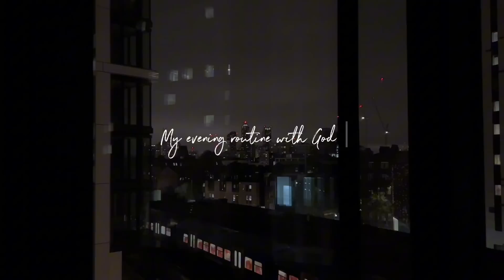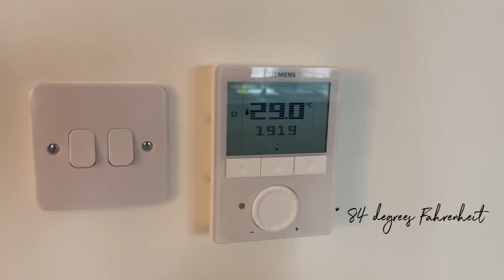MY EVENING ROUTINE WITH GOD 🤍🙏🏽 Ending the day right, no phone, bible study.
Here's how I end my days with God! It's so important to set our mind on the right things before resting. Too much screen time can really affect our minds, and sleep quality! Here are some things I do to keep my mind set on the things above before heading to bed 🤍

Captivating - John & Stasi Eldredge:

Wild at heart - John Eldredge:

Colossians 3:2 - Set your minds on the things above, not on earthly things ❤️